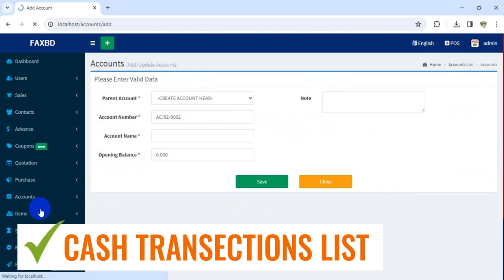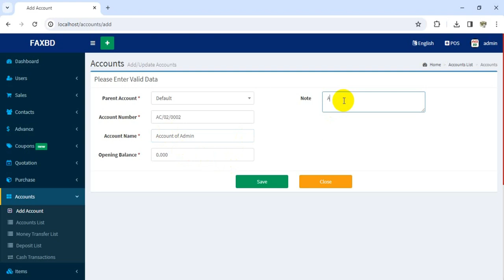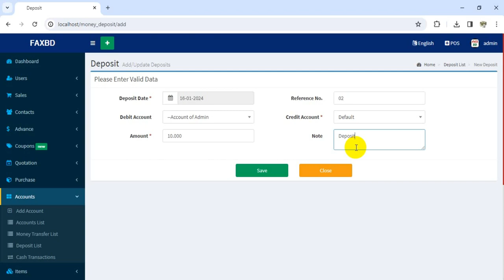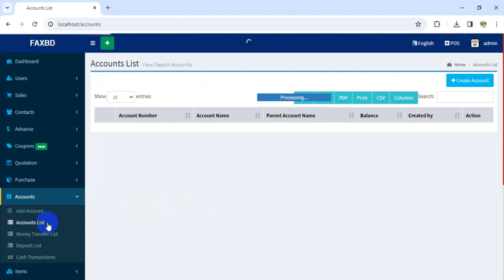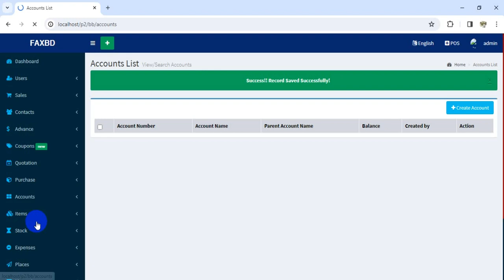04 - THE ACCOUNTS - BILLING BOOK - V3.1